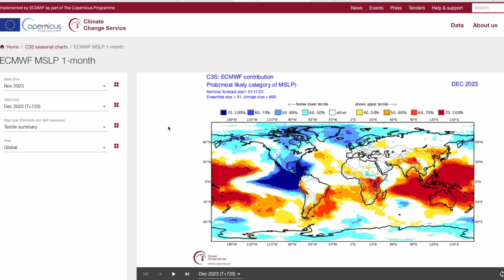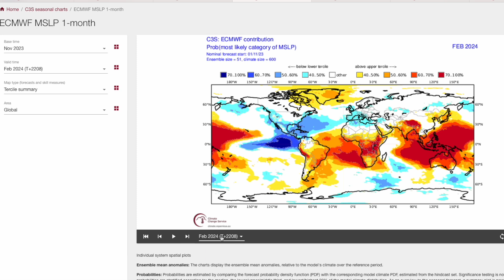Major Blocking From Long Range Charts! - Winter 2023/2024 Look Ahead #8 - 18th November 2023